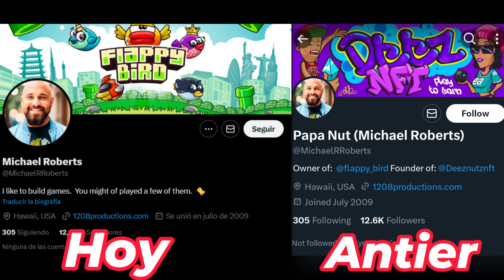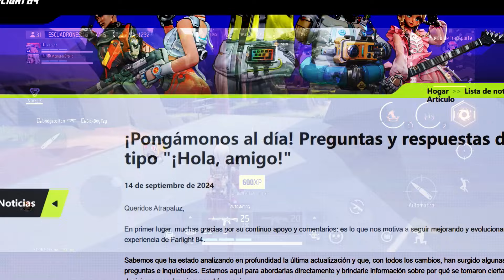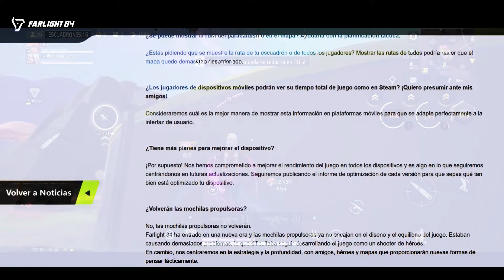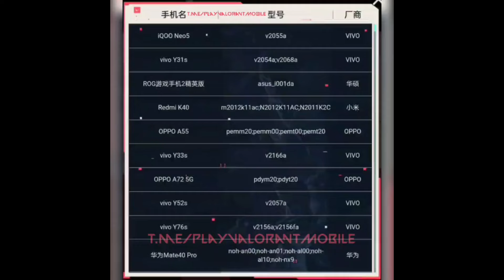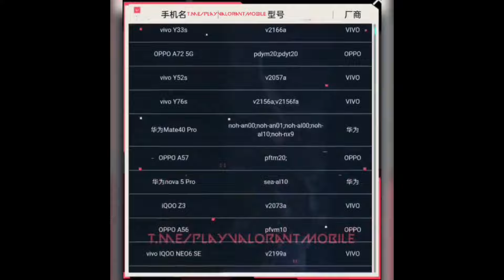DESPIDOS EN WARZONE, Valorant Mobile, Fate Trigger - TOP Noticias Juegos Nuevos Móviles Android iOS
Nuevo video de MonsterNews con el lanzamiento de Dragon Quests Monsters El Principe oscuro, Valorant Mobile Alfa, Farlight 84, Once Human Mobile, Flappy bird con posibles NFT, Fate Trigger The Novita, Warzone Mobile y mas!

AREA DE DESCARGAS E INFORMACION

Mi gameplay de la nueva actualizacion de Farlight 84 donde me funaron xd + la perdida masiva de cuentas